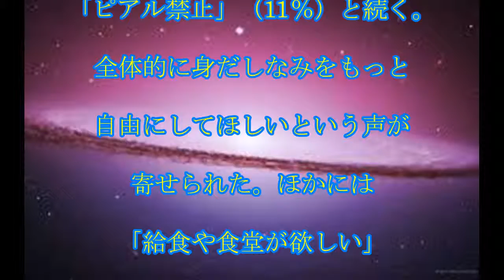高校生のなくなって欲しい校則,高校生のなくなって欲しい校則,1位,「髪型や髪色に関する校則」,「先生のノリが悪い」,「給食や食堂が欲しい」,声も,話題,動画